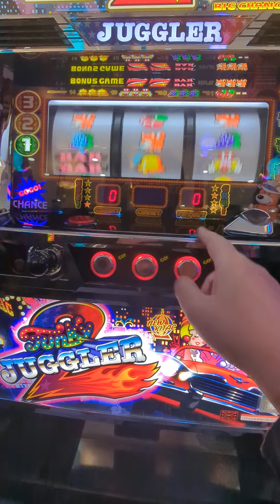11/24今日の初ペカ総投資1000円（´・ω・`）